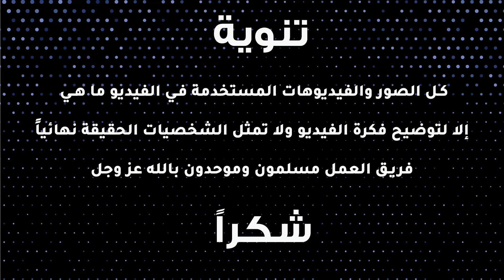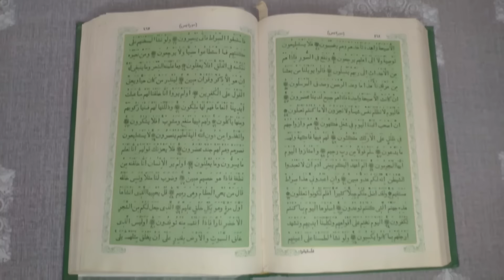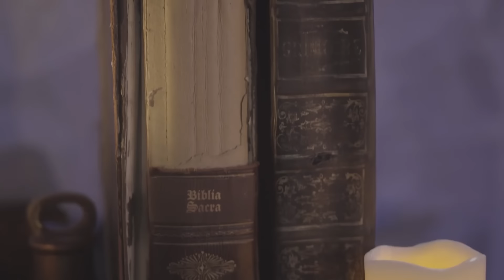قصة النبي ذو الكفل - وهل هو بوذا ؟!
نبي ذكر في القران ومختلف عليه في معظم المصادر.. مختلف على هويته وعلى نسبه وشخصيته وزمنه ومكان قبره، لدرجة إنه كمان مختلف على نبوته..
والاغرب كمان إن فيه مصادر بتقول إن النبي ده هو نفسه بوذا

اتمني الفديو يعجبكم وتعملو اشتراك في القناة❤
يارب نوصل ل٧ مليون مشترك💓💓 😍😍
 وشكرا جدا علي كل مشاهدة وكومنت جميل منكم😍

لو عجبكم الفديو اعملوا اشتراك في القناة ولايك للفديو علشان اعرف👍
اذكرو الله❤ صلوا علي النبي